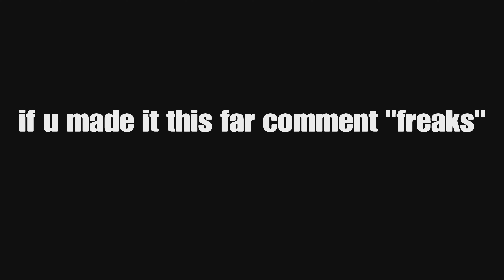Freaks 🎸 + Best 120FPS PS5 Keyboard And Mouse Player...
Freaks 🎸 (Fortnite Montage)
Freaks 🎸(Surf curse - Official music video)
Freaks 🎸 (Fortnite settings)

fortnite tags (ignore) Are you searching for?